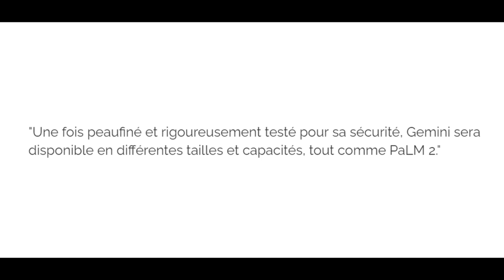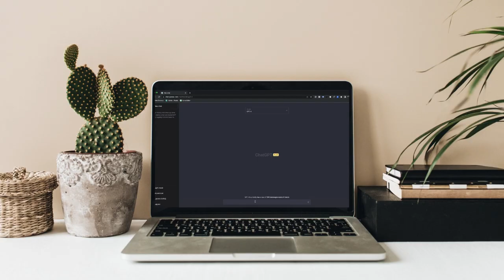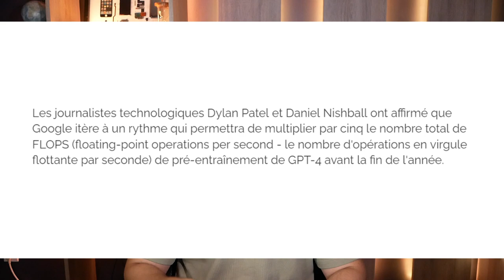Gemini : L'IA de Google encore plus PUISSANTE que ChatGPT…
Né de la fusion des équipes Google Brain et DeepMind, Gemini vise à défier ChatGPT et GPT-4 d'OpenAI. Alliant techniques avancées et capacités multimodales 🤖, ce projet ambitieux pourrait révolutionner l'IA générative, avec un marché potentiel de 1 300 milliards de dollars d'ici 2032 💰. Avec ses données exclusives et une infrastructure puissante, Google est prêt à redéfinir le paysage de l'IA. Restez à l'écoute pour découvrir ce modèle qui promet de changer la donne 🔮.